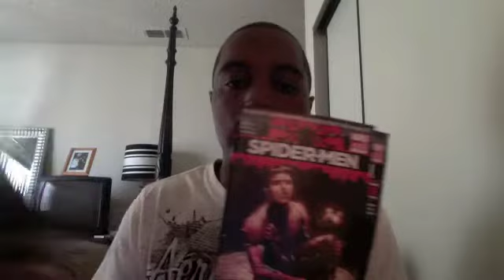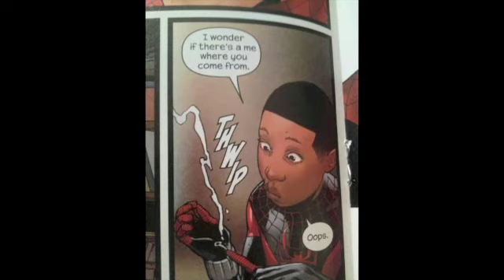Amazing Spider-Man #700, Nightwing #0 & Spider-Men comic reviews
Amazing Spidey ends, Nightwing begins & Miles may exist in the mainstream universe. What other comics do you guys want me to check out?